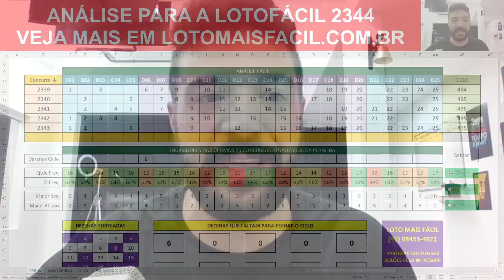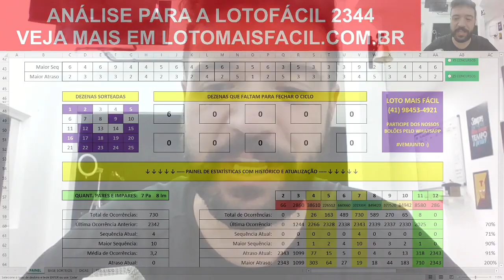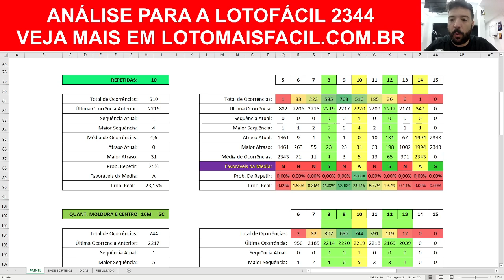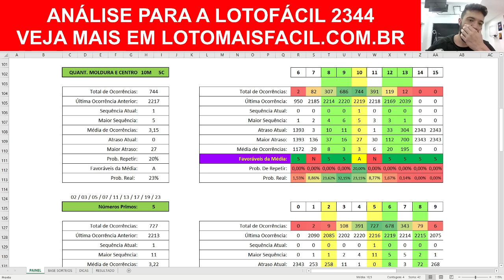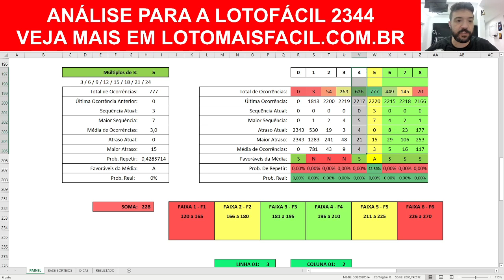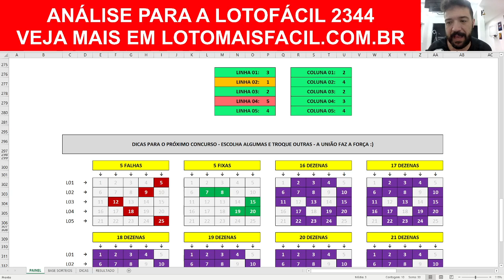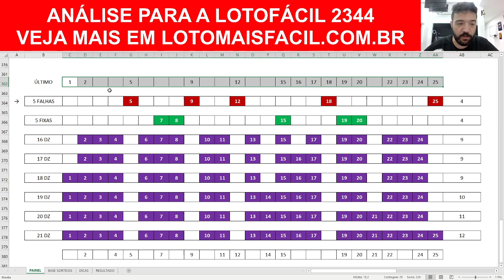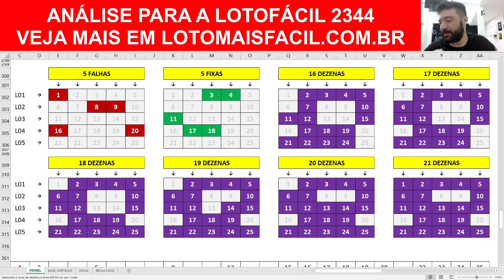Lotofacil 2344 Dicas e SAIU O GRUPO DE JOGO PRONTO vem participar e vamos para os 15 PONTOS